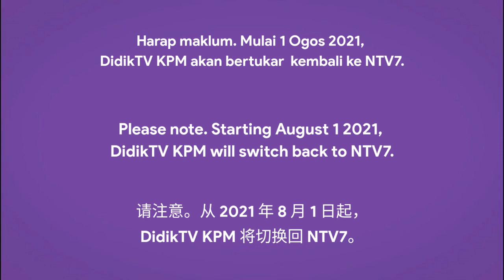(FANMADE) DidikTV KPM final startup under 'DidikTV KPM' logo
fully fanmade video.